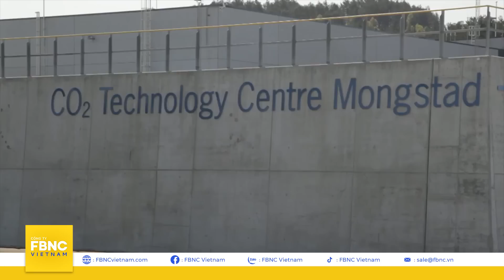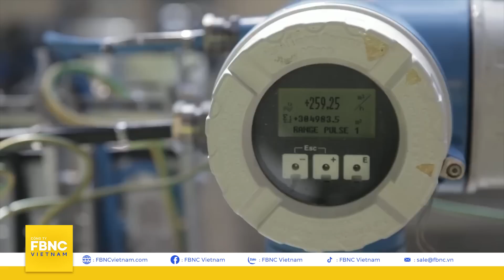Liệu có cần đến phép màu để thế giới đoạn tuyệt với nhiên liệu hóa thạch? | Thế giới toàn cảnh, FBNC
Liệu có cần đến phép màu để thế giới đoạn tuyệt với nhiên liệu hóa thạch? | Thế giới toàn cảnh
Khi nhiệt độ toàn cầu đạt mức cao kỷ lục và nhiều quốc gia phải hứng chịu hệ quả, hội nghị thượng đỉnh khí hậu COP28 sẽ được tổ chức tại Các Tiểu vương quốc Ả Rập Thống nhất vào tháng 11, với kỳ vọng tìm ra hướng đi chung cho các quốc gia trên thế giới.
Mặc dù vậy, trong kế hoạch mới đây, đại diện nước chủ nhà cho rằng chỉ có phép màu mới có thể ngưng sử dụng nhiên liệu hóa thạch.
Phát biểu này lập tức vấp phải làn sóng chỉ trích từ Liên minh Châu Âu và các quốc đảo dễ bị tổn thương bởi biến đổi khí hậu.
Liên minh Khí hậu đa quốc gia đang làm gì để khẳng định không cần đến phép màu, cũng có thể chuyển sang năng lượng tái tạo và hướng đến một thế giới phát triển bền vững?
Mời quý vị cùng đến với chương trình Thế giới Toàn cảnh ngay sau đây

FBNC
ĐỒNG TIỀN THÔNG MINH - CUỘC SỐNG THÔNG MINH